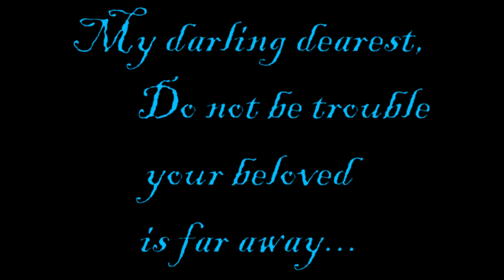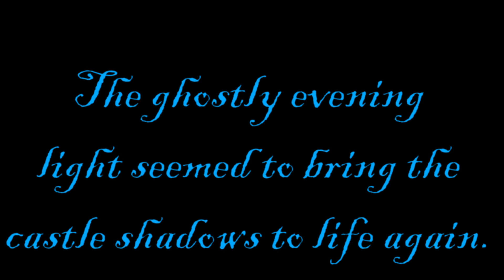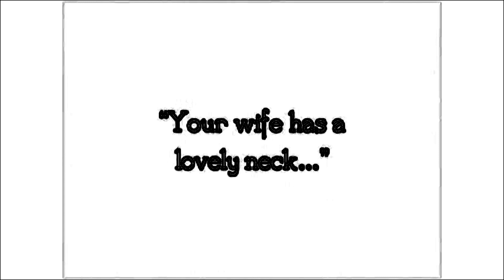"Triumph" Warmly Locked in Tenderness - Free Beat/Instrumental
Act 2 Scene 2 of  Nosferatu: A Symphony of Horror.

A Hip Hop beat/instrumental of soft victory.

This is the fifth release off of my new project "Grinding: A Symphony of Horror." Which will cover an untraditional scoring of Nosferatu in sketch.

I was really cutting my production teeth in this project so there's a lot of fails but there is definitely some useable stuff in here. I decided to release this to the Public Domain for anyone's chopping delight.

Write on,

Cali Brewed.